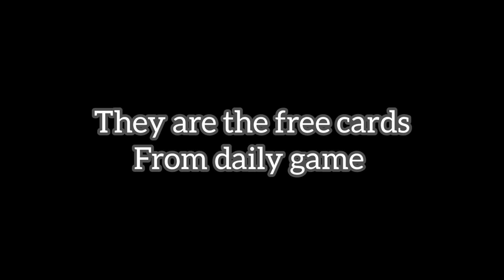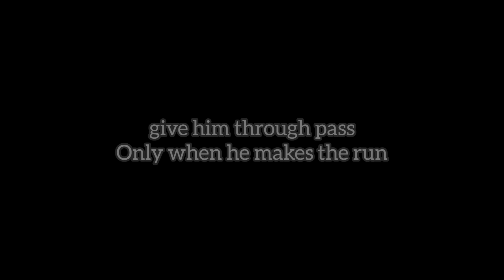NEW COMBO You Must Try in eFootball 24 Mobile || Free C. Ronaldo + Neymar Gameplay Review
Ronaldo free kick, Neymar Jr Combo, Ronaldo pes,Review Daily Game C. Ronaldo 😍 Man Of The Moment In Efootball 24.M. Kudus Review efootball, Kudus player review, Kudus Potw, how to train, what's coming, Salah Efootball, MSN Player Review, Football, Sport, Games, Worldwide.